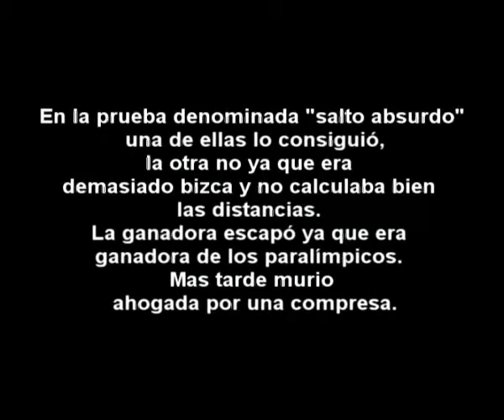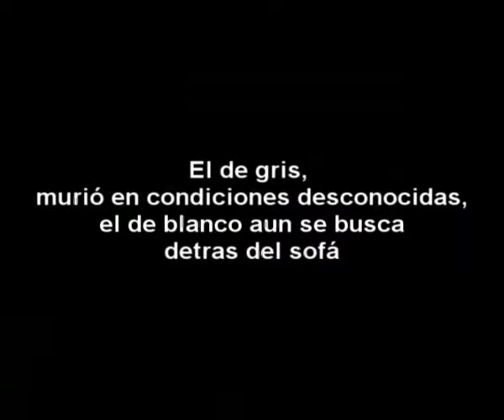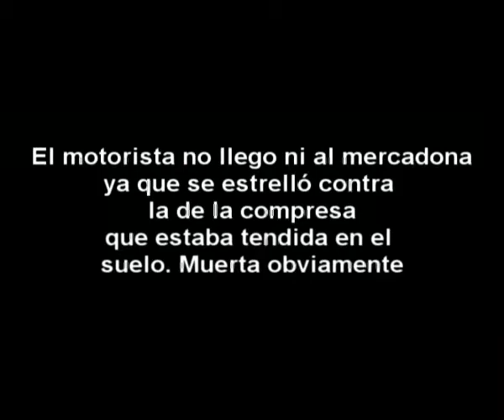Parodia saw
Video de Imagen y comunicacion